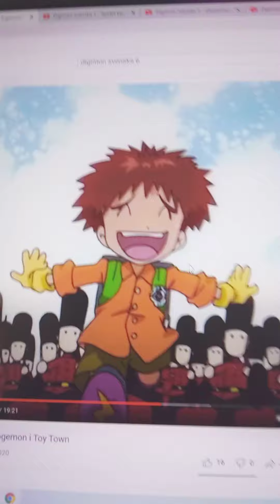SNEEZES OH BLESS YOU KOUSHIRO